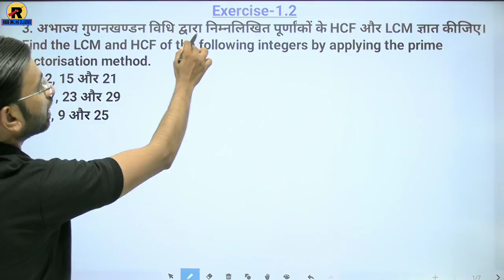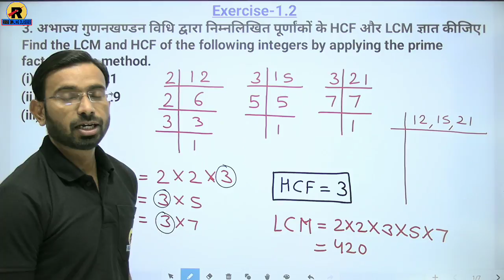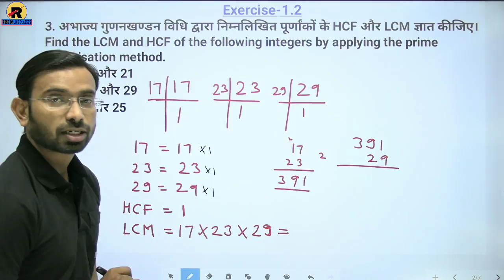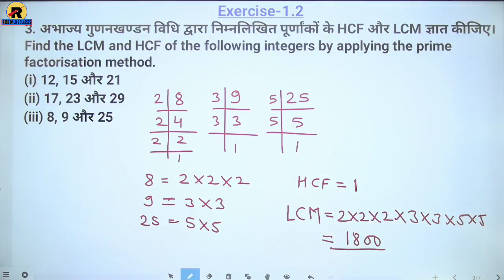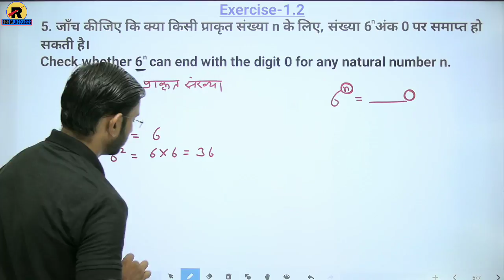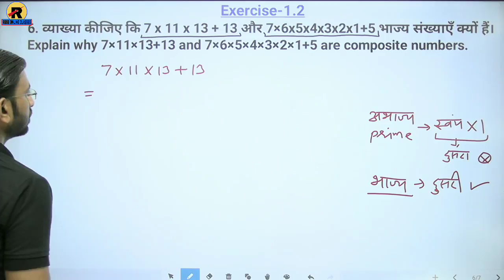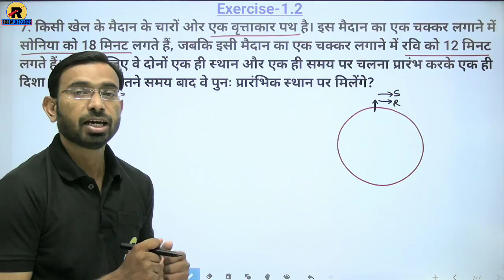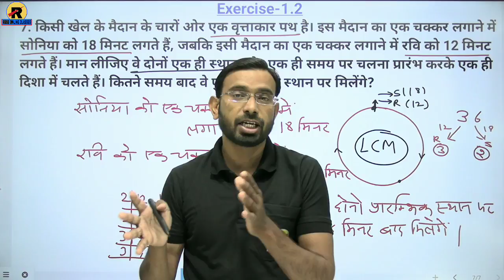NCERT | RBSE | CBSE | Class 10 Maths Chapter 1 | Exercise-1.2 Part-2 | HCF & LCM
Class-10th Maths(गणित)
Chapter-1 Real Numbers (वास्तविक संख्याएँ)